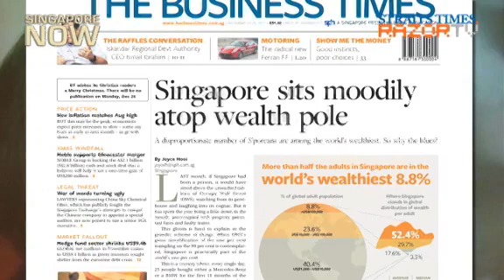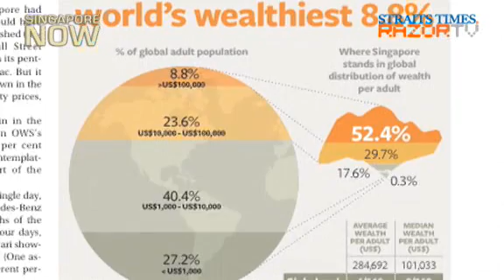Young journalist makes numbers matter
As a young journalist, Joyce Hooi from The Business Times had to do "mundane stories". But those stories sharpened her journalistic skills which in turn helped her tackle bigger stories. She won the Young Journalist of the Year award given out by Singapore Press Holdings.